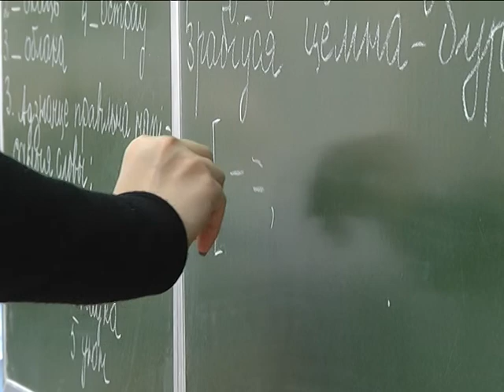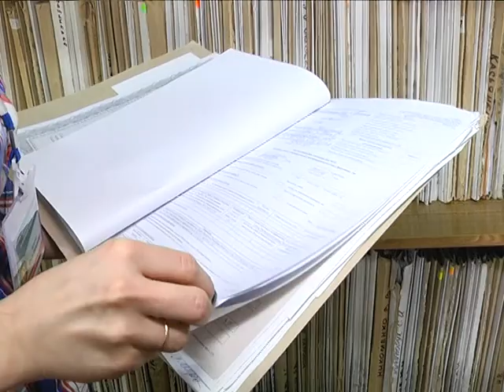2018-03-29 г. Брест.Легальное репетиторство - платить налоги просто. Новости на Буг-ТВ.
Продолжим разговор об экзаменах и тестировании, вернее, о подготовке к ним. Тема актуальная, особенно для потенциальных абитуриентов, но не только для них. Достаточно часто, на горячую линию нашего телеканала поступают вопросы о занятиях репетиторством от работающих учителей, пенсионеров с богатым педагогическим стажем, потенциал которых не растрачен, а также от тех, кто сегодня находится в поиске работы. Как осуществлять подобного рода деятельность, какие шаги для этого необходимо предпринять, какие суммы налогов следует уплачивать. Специалисты инспекции по налогам и сборам Московского района города Бреста отвечают: «Легальное репетиторство - платить налоги просто».